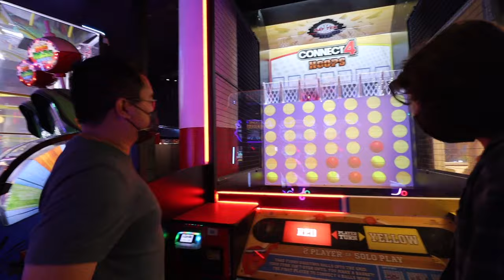Back at the Adventuredome at Circus Circus Las Vegas!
We're back in Las Vegas and just had to stop by the Adventuredome theme park at Circus Circus Las Vegas! Just had to get on as many rides as we can at the Adventuredome and of course stop by the Midway as well!